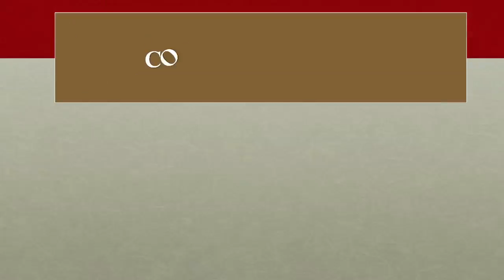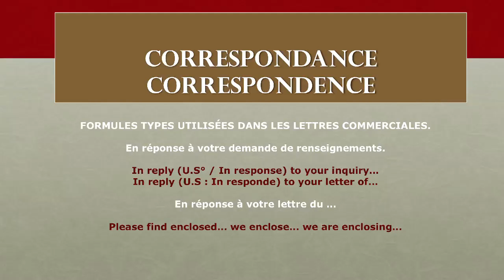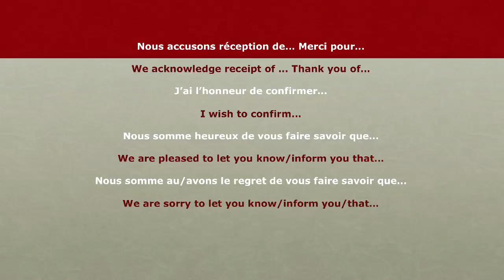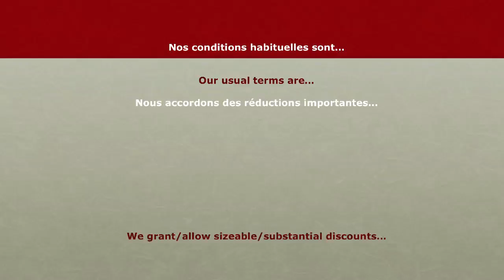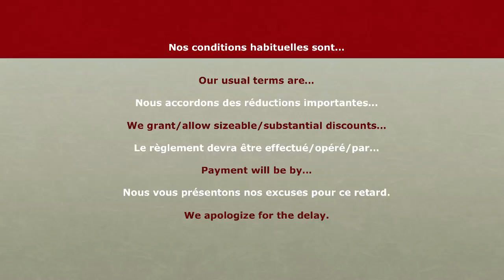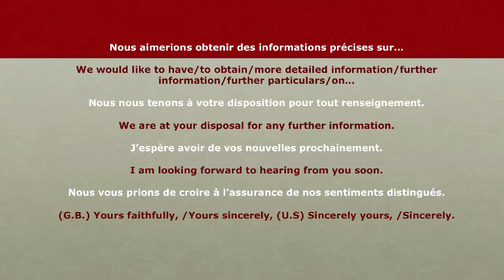20 - L'anglais au Bureau - Correspondance